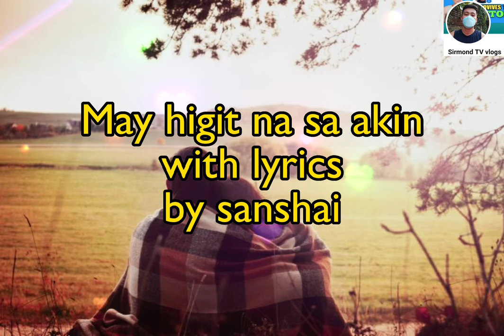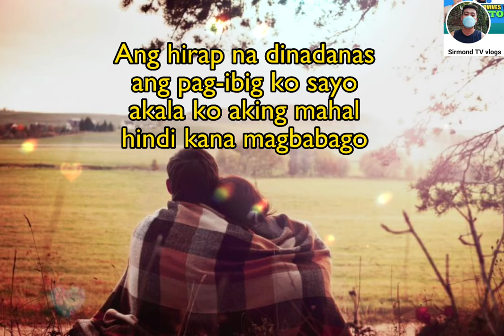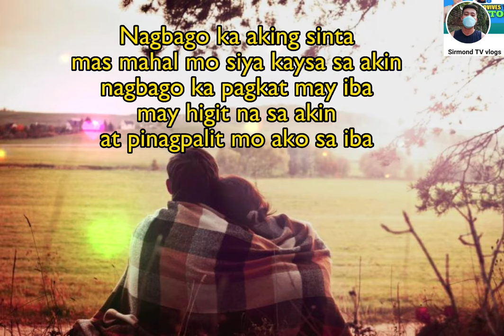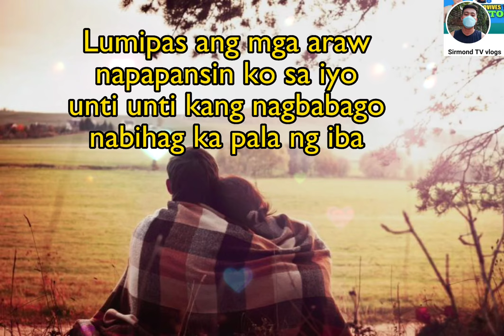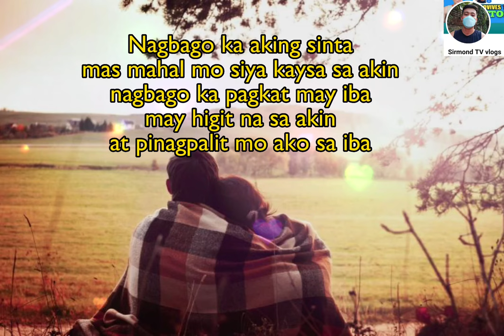May higit na sa akin with lyrics by Sanshai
Sharing is my happiness